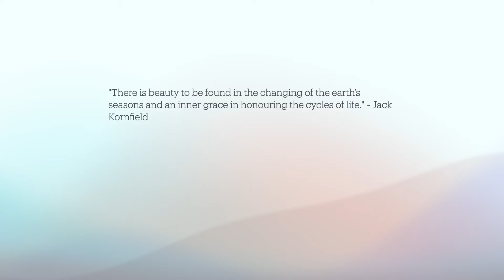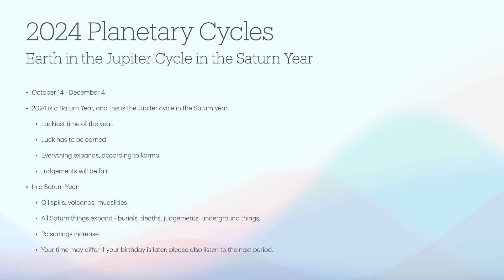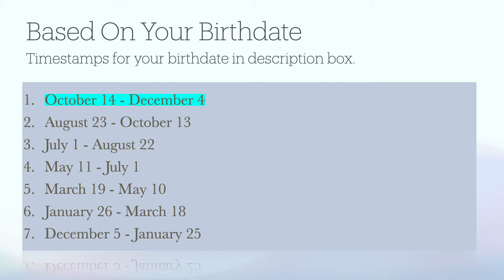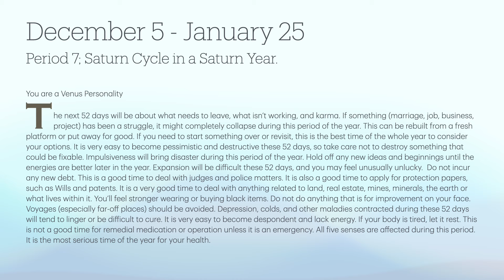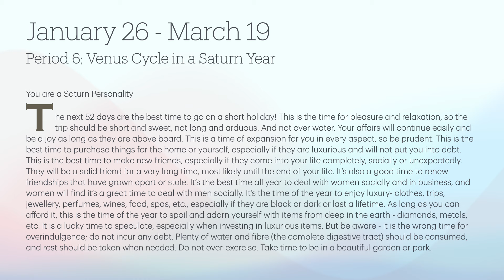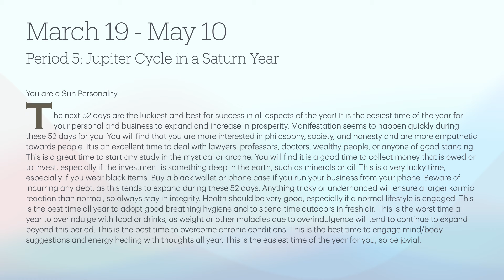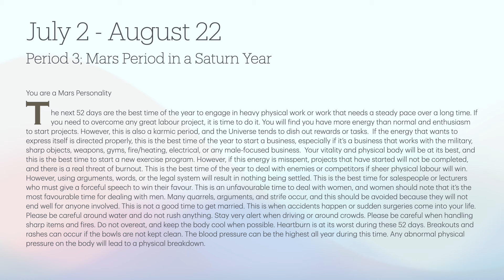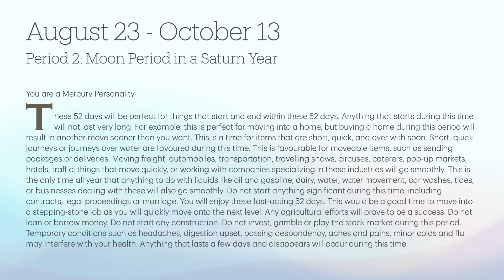PLANETARY CYCLES: PERIOD 5 - JUPITER CYCLE IN A SATURN YEAR - LUCKY FOR EVERYONE! EXPECT EXPANSION.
Introduction 0:00
7:50 October 14 - December 4
11:30 December 5 - January 25
15:23 January 26 - March 18
18:32 March 19 - May 10
21:38 May 11 - July 1
24:40 July 2 - August 22
28:16 August 23 - October 13

AND JOIN THE MYSTICAL MONDAY NEWSLETTER